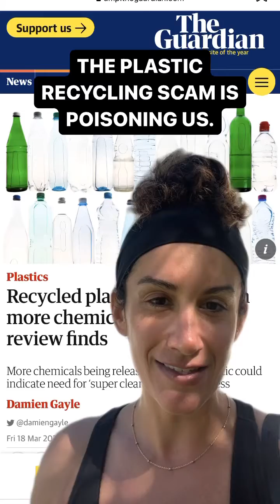Recycled Plastic is Poison ❌ keep recycled plastic bottles from being the norm for cosmetics